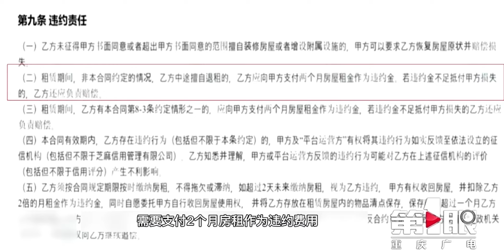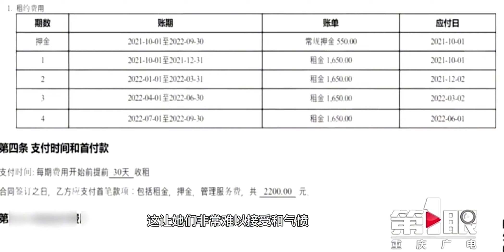年轻女孩出租屋睡觉，家里闯进两位陌生男子，还把门锁拆了！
News 新闻 - 年轻女孩出租屋睡觉，家里闯进两位陌生男子，还把门锁拆了！